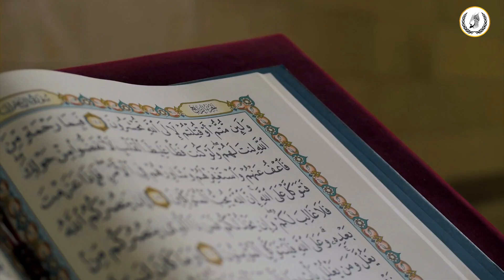SELÇUK BEY | BİR İMPARATORLUĞUN İLK ADIMLARI | 960-1007 | Büyük Selçuklu Devleti #1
Selçuk Bey, Büyük Selçuklu Devleti'ne adı verilen kişidir.  Aral Gölü'yle Hazar Denizi arasındaki topraklara hakim olan Oğuz Türkleri'nin Kınık boyundandır. Babası Oğuz Yabgu Devletinin ordu komutanı subaşıdır. Oğuz Yabgu Devletinde Sübaşı rütbesinde bulunan Selçuk'un güçlü nüfuzu bazı kimseler tarafından kıskanılmaktaydı. Bu kıskançlıklar sonucu Oğuz Yabgusu ile arası açılan Selçuk, Cend şehrine göç etmek zorunda kalır ve Büyük Selçuklu Devleti'nin temelleri bu şehirde atılacaktır.

selçuklu,
selçuklu büyük uyanış,
selçuklu alparslan,
selçuklu alparslan son bölüm izle,
selçuklu devleti,
selçuklu son bölüm,
selçuklu alparslan fragman,
selçuklu tarihi,
selçuklu zikir sahnesi,
selçuklu büyük uyanış son bölüm,
selçuklu fragman,
selçuklu kuruluştan yıkılışa,
selçuklu alparslan 45 bölüm izle,
selçuklu alparslan 28,
selçuklu alparslan 36,
selçuklu alparslan 1.bölüm,
selçuklu alparslan son bölüm full izle,
selçuklu alparslan 34,
selçuklu alparslan 29,
selçuklu alparslan 39,
selçuklu alparslan müzik,
selçuklu alparslan 35,
alparslan büyük selçuklu,
alparslan büyük selçuklu son bölüm,
alparslan büyük selçuklu fragman,
alparslan büyük selçuklu 36 bölüm fragmanı,
alparslan büyük selçuklu 36,
alparslan büyük selçuklu 37,
alparslan büyük selçuklu 28 bölüm,
alparslan büyük selçuklu 29,
alparslan büyük selçuklu 31,
alparslan büyük selçuklu 35 bölüm fragmanı,
selçuklu büyük uyanış 29,
selçuklu büyük uyanış 1. bölüm izle,
selçuklu büyük uyanış 32,
selçuklu büyük uyanış 30,
selçuklu büyük uyanış fragman,
selçuklu büyük uyanış müzikleri,
selçuklu büyük uyanış 36,
selçuklu büyük uyanış alparslan,
selçuklu belgeseli,
selçuklu büyük uyanış 43 bölüm,
b selçuklu devleti,
b selçuklu sultanları,
büyük selçuklu,
büyük selçuklu son bölüm,
büyük selçuklu alparslan fragman,
büyük selçuklu uyanış,
büyük selçuklu alparslan 28 bölüm,
büyük selçuklu alparslan müzikleri,
büyük selçuklu alparslan 30 bölüm,
büyük selçuklu alparslan 34,
selçuklu cendere,
selçuklu canlı yayın,
selçuklu canlı izle,
selçuklu cenk müziği,
selçuklu clash of clans,
selçuklu ck3,
selçuklu camileri,
selçuklu canlı maç izle,
selçuklu cam,
selçuklu celal alp kimdir,
crusader kings 3 selçuklu,
ck3 selçuklu,
celal hoca selçuklu,
celal şengör selçuklu,
celal hoca büyük selçuklu,
cansu tuman alparslan büyük selçuklu,
ck3 anadolu selçuklu,
cengiz han selçuklu savaşı,
cavit pancar selçuklu,
canlı alparslan büyük selçuklu,
selçuklu çöküşü,
selçuklu çağrı bey,
selçuklu çağrı bey nasıl öldü,
selçuklu çift başlı kartal,
selçuklu çizgi film,
selçuklu çağrı bey'in ölümü,
selçuklu çadırı,
selçuklu çağrı bey oğlu süleyman,
selçuklu çağrı bey kimdir,
selçuklu çağrı bey'in oğulları,
çağrı bey alparslan büyük selçuklu,
burak çelik büyük selçuklu,
pelin çift selçuklu,
bekir çelik anadolu selçuklu,
alparslan büyük selçuklu çağrı bey ölümü,
alparslan büyük selçuklu çağrı bey kızı,
alparslan büyük selçuklu nerede çekiliyor,
alparslan büyük selçuklu alparslan tahta çıkıyor,
alparslan büyük selçuklu çağrı bey yaralanıyor,
uyanış büyük selçuklu hasan sabbah açığa çıkıyor,
selçuklu dizisi,
selçuklu dizi müzikleri,
selçuklu dönemi,
selçuklu devletinin yıkılışı osmanlının kuruluşu,
selçuklu dizisi son bölüm izle,
selçuklu devleti yıkılışı,
selçuklu devleti tarihi,
selçuklu devleti kuruluş,
selçuklu dft tarih,
selçuklu devletim müziği,
diriliş selçuklu son bölüm,
dft tarih selçuklu,
diriliş selçuklu,
diriliş büyük selçuklu son bölüm,
dizi izle alparslan büyük selçuklu son bölüm,
diriliş ertuğrul selçuklu,
dft tarih anadolu selçuklu devleti,
devletleşme sürecinde selçuklu türkiyesi,
diriliş selçuklu müzikleri,
diriliş selçuklu zikir sahnesi,
selçuklu edit,
selçuklu elçin hatun,
selçuklu ehliyet sınavı,
selçuklu en son bölüm,
selçuklu eserleri,
selçuklu en iyi sahneler,
selçuklu eyyubi savaşı,